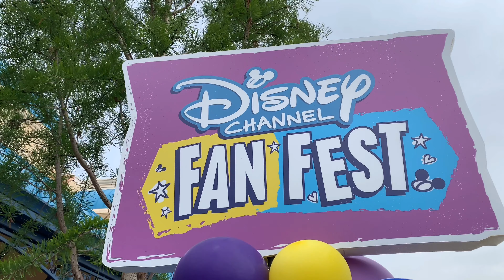Disney Channel Fan Fest Calvacade - Disney California Adventure 2019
Come hang out with stars from shows like “Descendants 3,” “Zombies,” “Kim Possible,” “Andi Mack,” “Raven’s Home,” “Sydney to the Max,” “Coop & Cami Ask the World,” “BUNK’D,” “Bizaardvark” and the upcoming “Just Roll With It.”